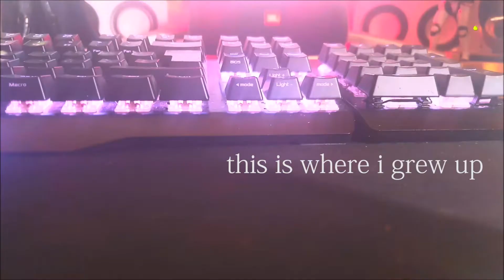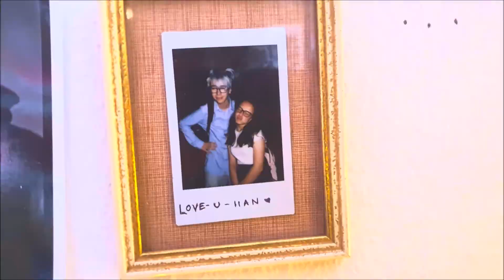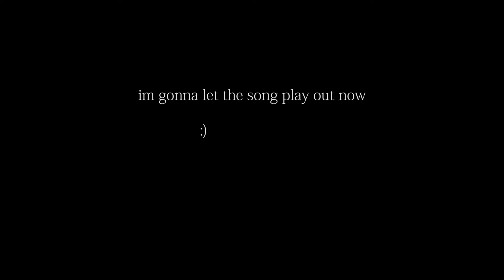maberry - years gone by (cover)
I have decided to cover/ remake one of the most nostalgic and wholesome songs of all time by my friend Maberry. He is an amazing pianist, guitarist and singer (not to mention producer). He has been a delight in every way and he even let me use his beautiful piano playing for a song on my album. So this is my take on one of his older songs! I had a lot of fun making the instrumental for this one. I do not know why. Also the lyrics might be wrong at times :)

Godbless Uganda